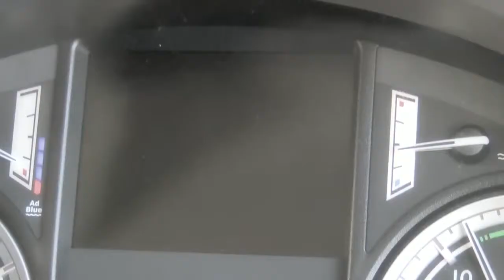DAF: 19 DAF LF Euro 6 Hiz Sabitleyici (Euro 6 / 2014 - 2016)